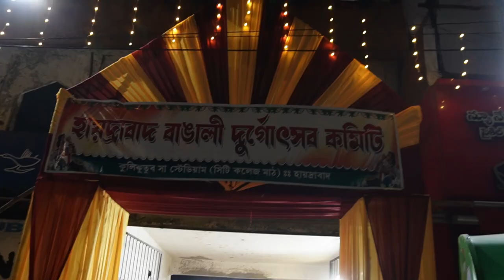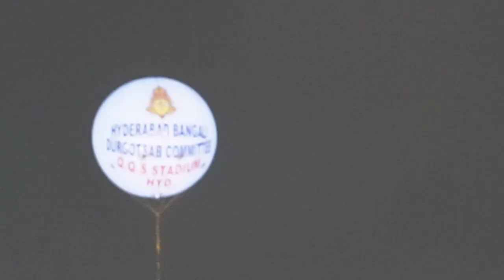Durga Puja Vlog #4 - Mayapur Theme Pandal Durga Utsab Committee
Hyderabad এ theme প্যান্ডেল দেখতে হলে চলে আসুন এই দূর্গা পূজায়, Quli Qutub Sahi Stadium.

Hyderabad Durga PujaHyderabad এ theme প্যান্ডেল দেখতে হলে চলে আসুন এই দূর্গা পূজায়।